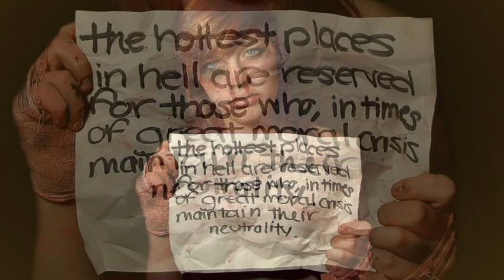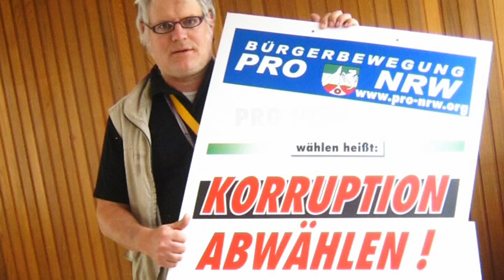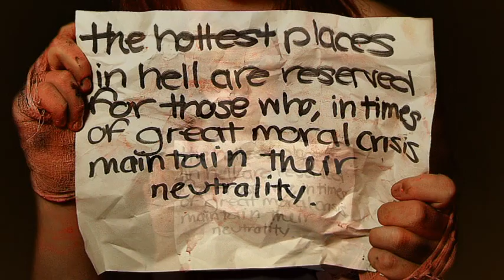Drogentransporte und Auftragsmord für Deutsche Politiker: Jochen Tiffe sagt die Wahrheit !